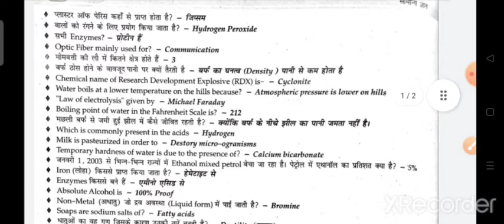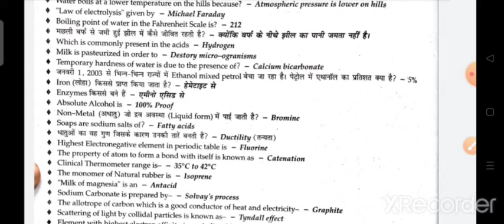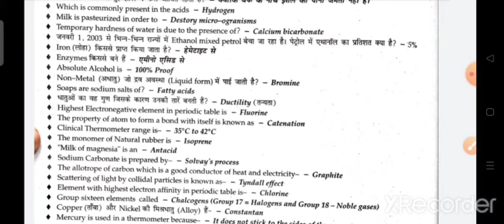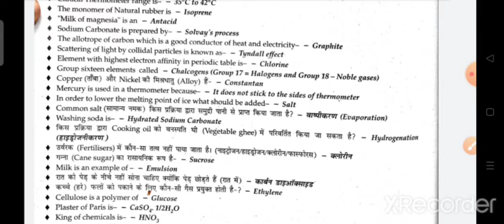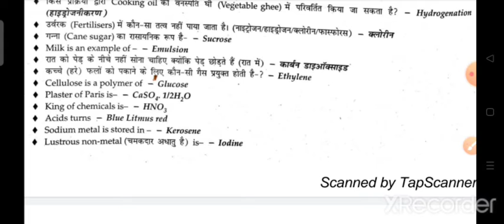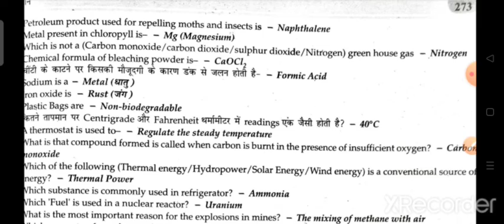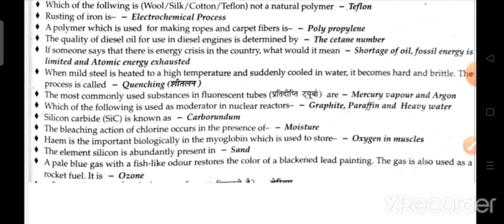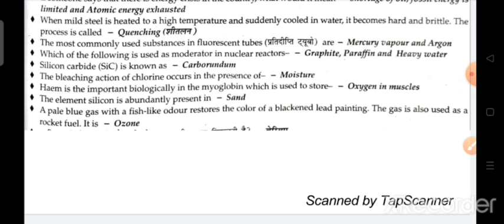GENERAL SCIENCE QUESTIONS FOR ALL COMPETITIVE EXAMS ||HPTET